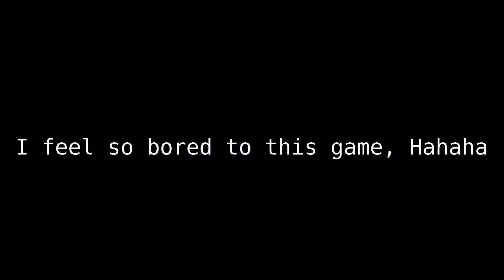zuma level 7-7